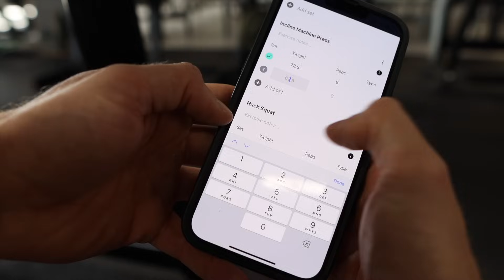Natural vs Assisted Training (Honest Experience)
// O N L I N E  C O A C H I N G
One to one online coaching, book in a call to discuss your physique goals

It's coming up to 12 months off steroids, so I thought this would be a good opportunity to give an honest experience as to how I finding natty life, in particular; training

Performance and recovery are the two most noticeable areas, gone are the days of whacking a 10kg or 20kg plate on per side of a lift, which I'm fine with, the bar has to be lowered and I am a realistic when it comes to expectations, so it's not effecting me too much to be honest

Recovery isn't what it was, a gruelling leg session on a Friday with Josh and Joe would only really require a single good nights sleep before I'm ready to rock again. Currently, I need a SOLID and when I say solid I mean huge drive on sleep and recovery in order to perform again

Aside from that, everything's grand, training/process enjoyment is VERY high currently, this is by far one of my favourite splits to date that has just the right amount of exercises and training volume

00:00 Recovery routine
01:08 Training goals
02:22 Gym gear
03:14 Pec deck
04:00 Incline pressing
05:21 Knee mobility
05:49 Cybex hack
08:39 Tricep cues
10:20 JM Press
11:13 Don't do steroids kids